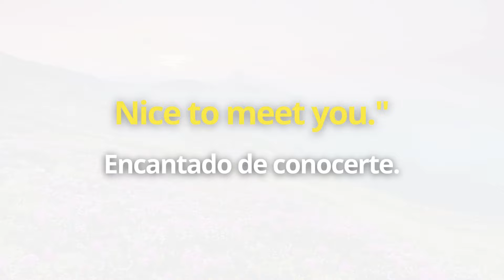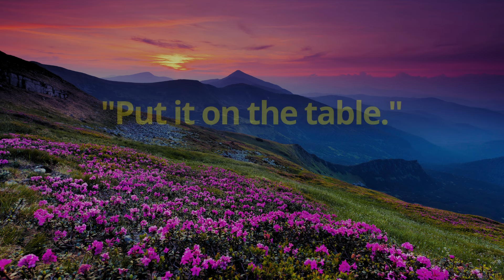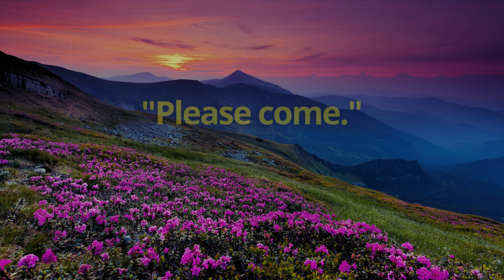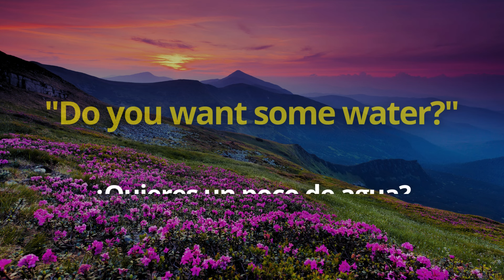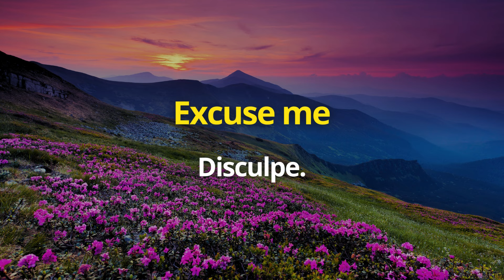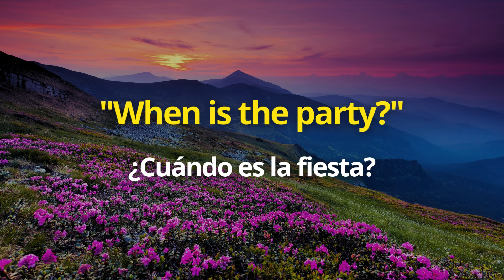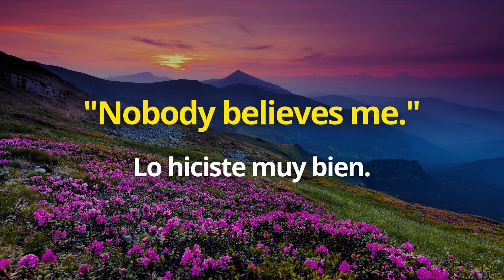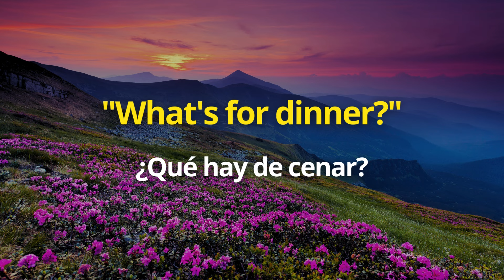❗📍LAS FRASES DE USO DIARIO QUE SOLUCIONARÁN TUS PROBLEMAS | INGLÉS AMERICANO 🗽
Hola, ¿cómo estás? Todo bien, ¡qué bueno! ¿Sabes cómo decir estas palabras en inglés? Espero que sí. En el día de hoy, te traemos la solución a tus problemas: frases esenciales e importantes para hablar inglés. Te recomiendo que tomes tu tiempo para repasar estas frases que hoy te mostraremos. Son una serie de frases importantes y útiles para hablar inglés, ya que son esenciales y te ayudarán a poner en marcha el inglés. Te recomiendo que le dediques tiempo a esta clase, ya que es sumamente importante para ti. No quiero tomar mucho tiempo, pero quiero que domines el inglés, y para dominar el inglés tienes que dedicarle tiempo.